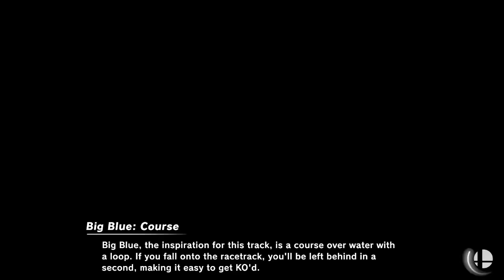[Smash Ultimate] XeNOwifi 57 (Winners Round 2) - DENIM CLUB petebr0 vs GRNT john wick fortnite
DENIM CLUB | petebr0(Megaman Green) vs GRNT | john wick fortnite(Wii Fit Trainer Female Green)

 - XeNOwifi 57
 - Apr 14th, 2021

Commentators:
 - BarsTheJourney (@barsthejourney)
 - Jazzy G (@love_galore_)

Venue Fee: $8
Singles:   $7
Doubles:   $5

Venue Address -
21 Ludlow